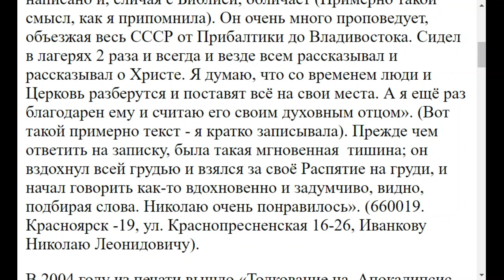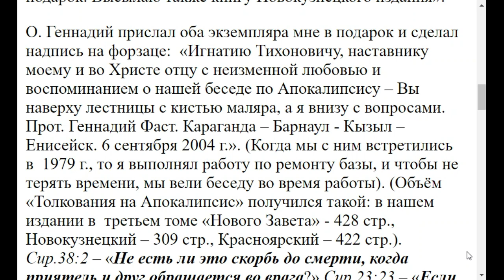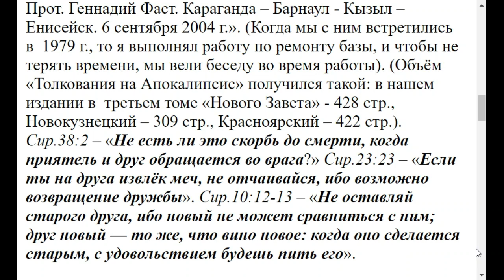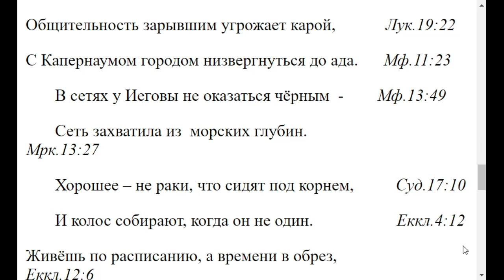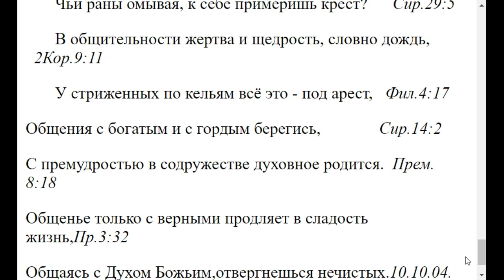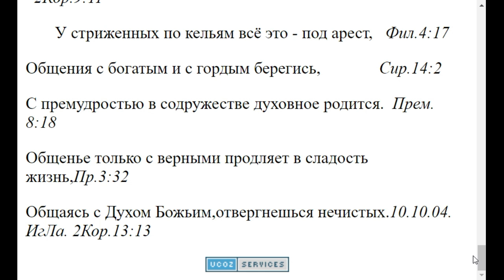2370. Отношения с о.Геннадием Фастом у Вас наладились?